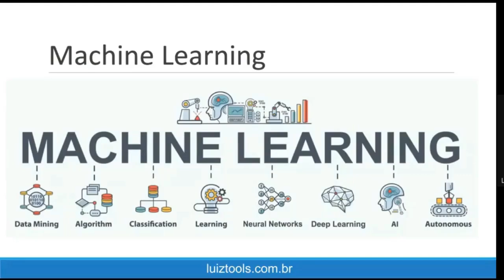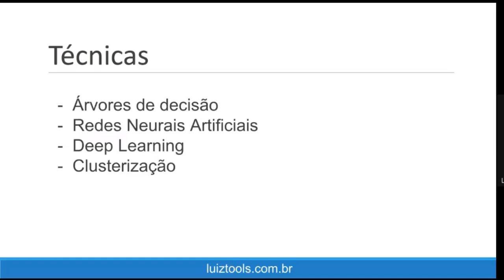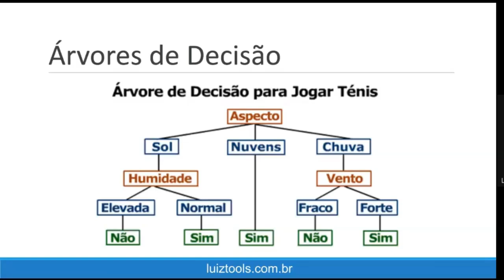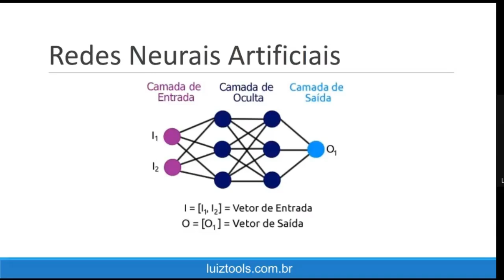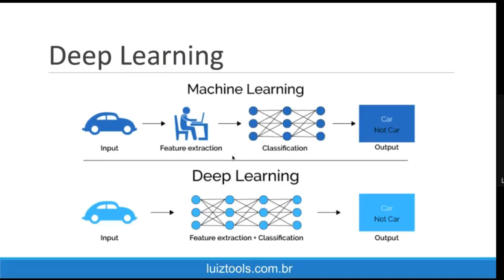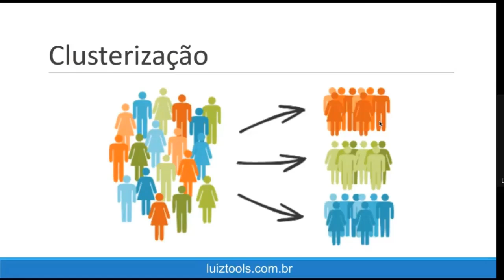26 - Machine Learning - Computação para Iniciantes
Esta é uma aula do meu curso gratuito de Computação para Iniciantes.

Prof. Luiz